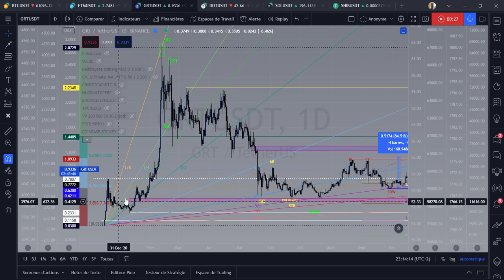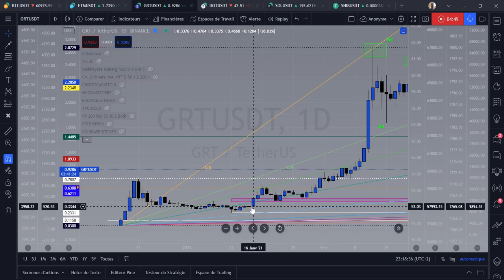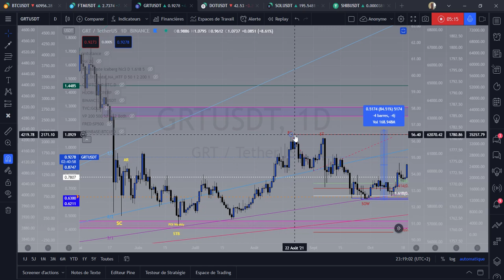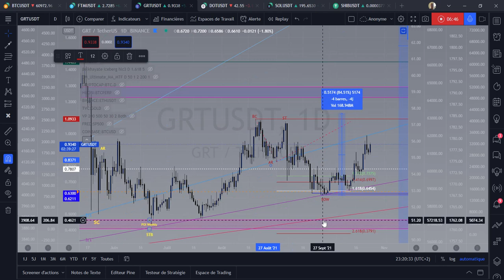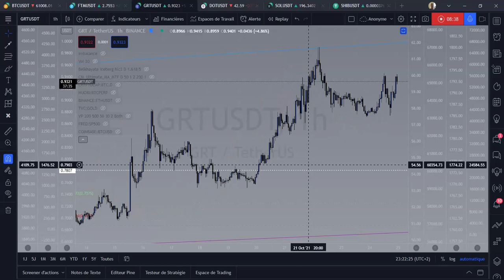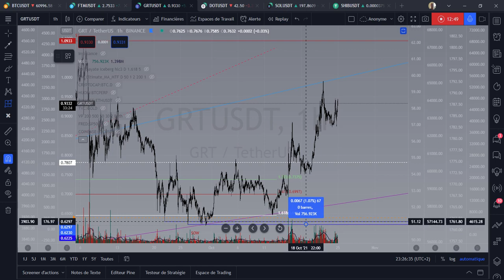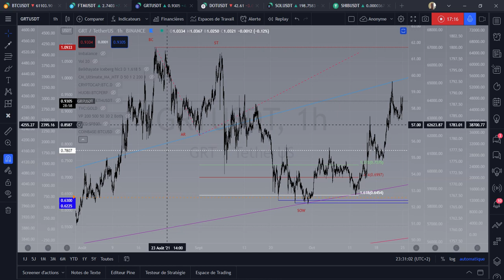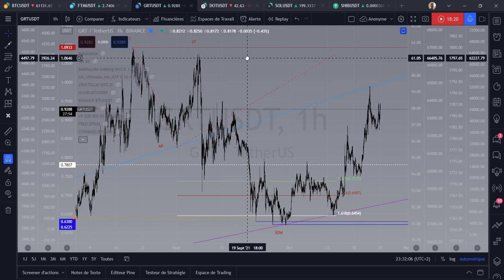GRT THE GRAPH